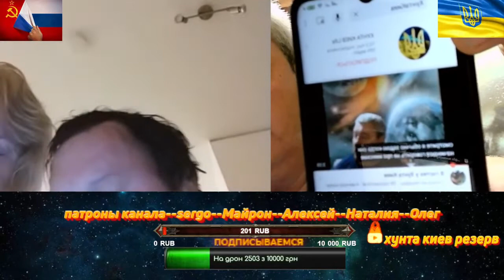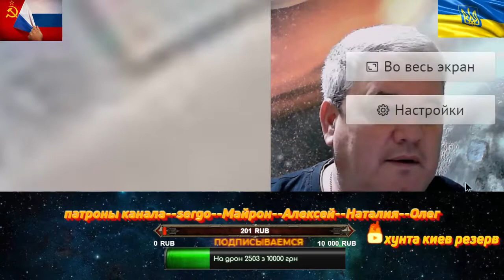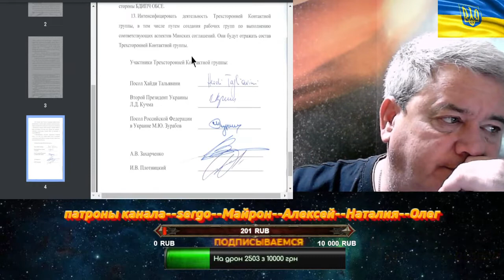War in Ukraine. Херсон. Лиман. Макеевка. Вторая волна мобилизации. Наступление ВСУ